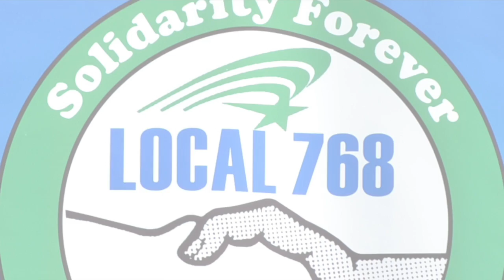Local 768 Shop Stewards Discuss Safety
Local 768 Shop Stewards Discuss Workplace Violence